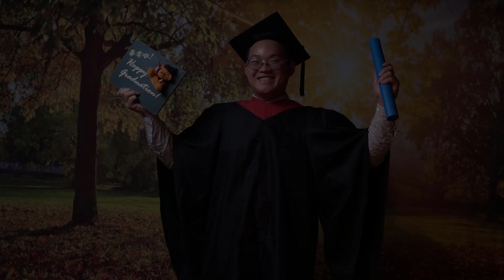Pan Graduation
Graduation photo
Corporate Image